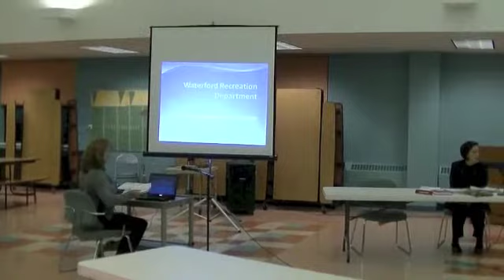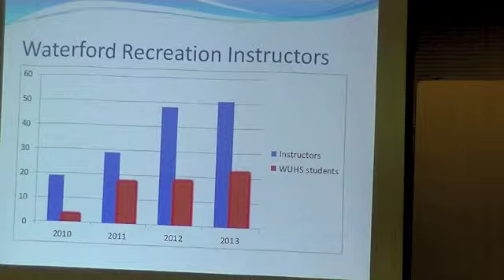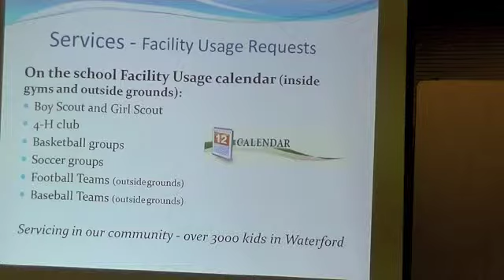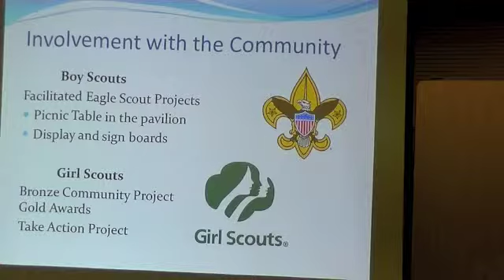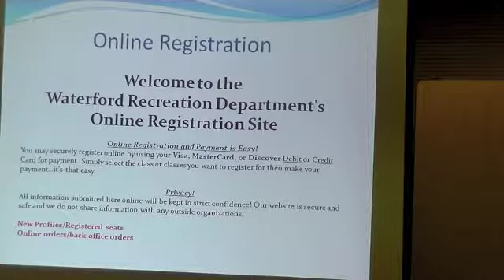Recreation Comm 1